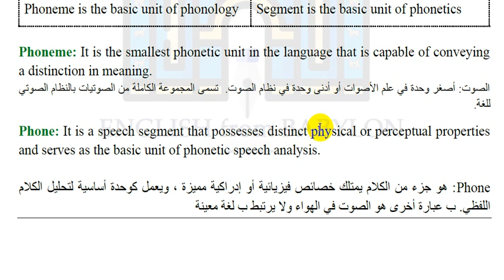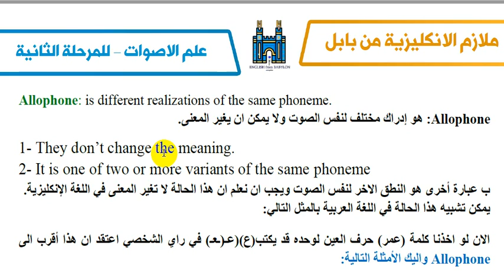What is Phoneme , Phone , Allophone in phonetics